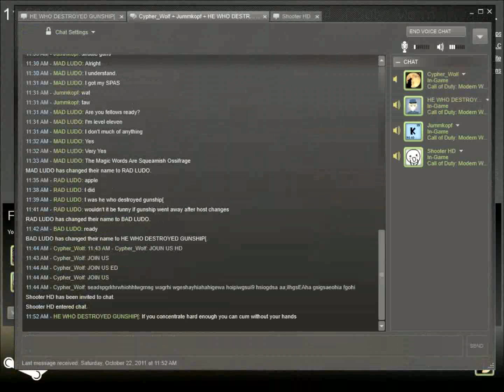Modern RageFail Ep.53: Shotgun Fail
so, under any other circumstance i would be able to actually kill someone with a shotgun...